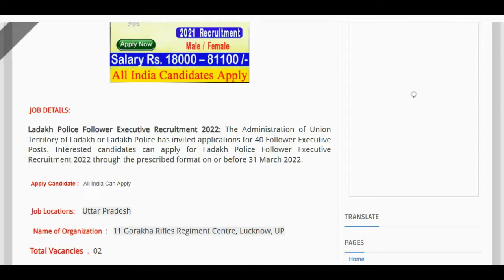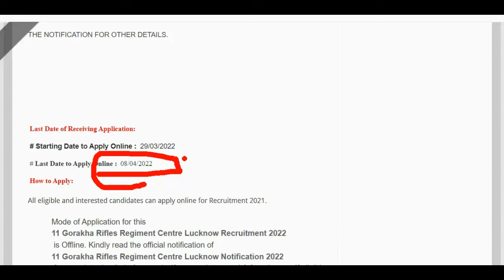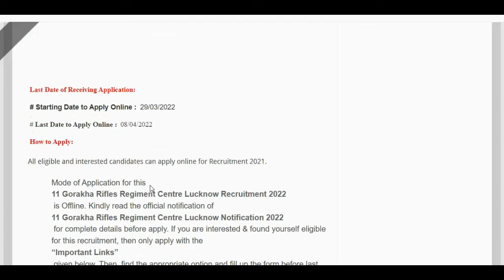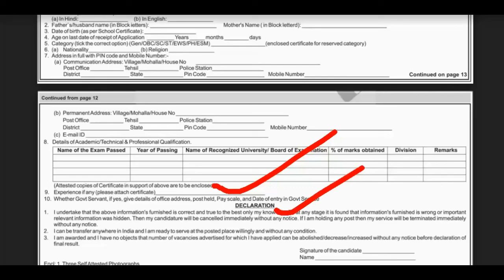11 Gorakha Rifles Regiment Centre Job 2022 ▶ 02 Steno Grade-II ▶Apply Now